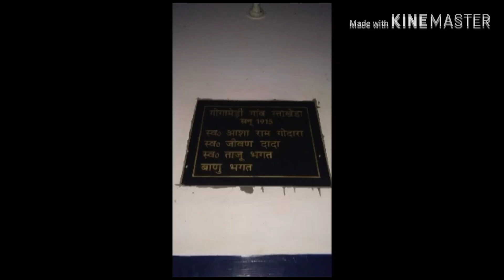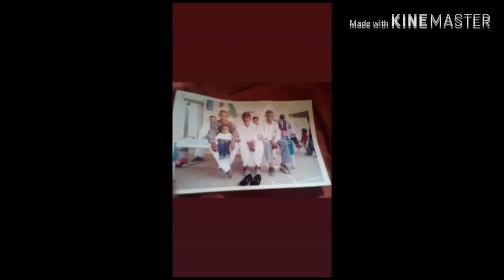।। भगत श्री जीवण दादा की छांवली ।। जोशीली आवाज में ।। एक बार जरूर सुनें ।। गोगा जी भजन।।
Jai Jahar Veer GOGA ji
Jai jeewan dada
Jai Nathu dada

सभी भक्तों को राम राम
घंटी के निशान को दबाएं ।। ताकि हर तरह की वीडियो आप तक पहुंच सके।।

सभी भक्तों को हमारी तरफ से घणी घणी राम राम 🙏🙏🙏🙏🙏

हमारी कोशिश है कि हम आपको इस चैनल के माध्यम से नए नए भजनो और नए नए कलाकारों से रुवरु करवाते रहेंगे ।

Youtube chennel name
       Rk music
प्रो: आर के म्यूजिक